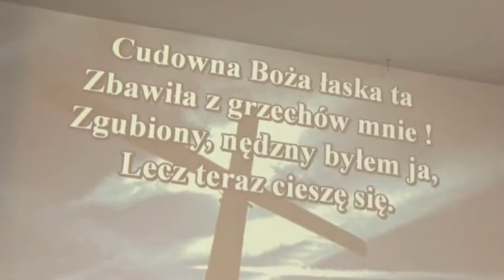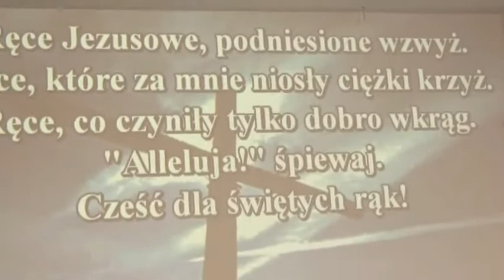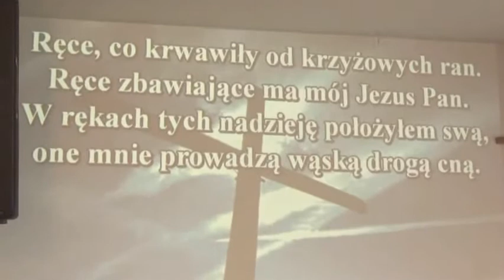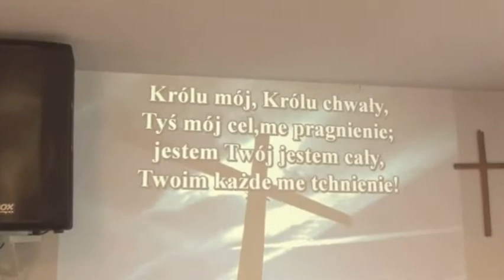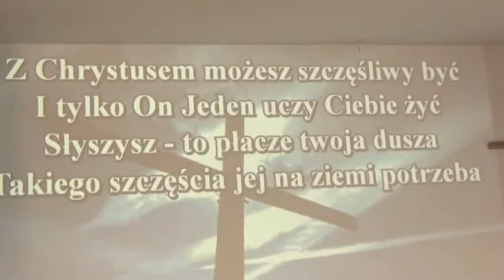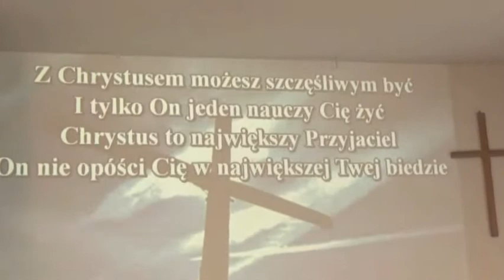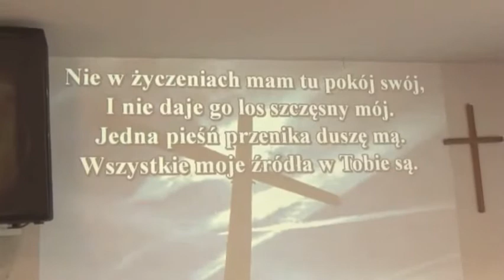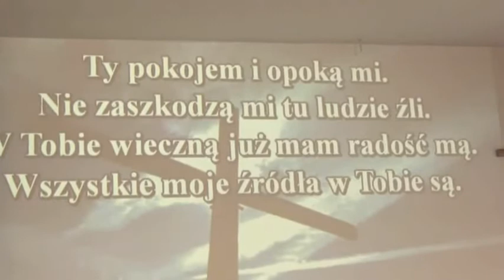Usługa Uwielbienia Siostry Grażynki i Brata Wiesława #4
Usługa Uwielbienia Siostry Grażynki i Brata Wiesława w Kościele Chrześcijan Baptystów w Koninie na niedzielnym nabożeństwie...